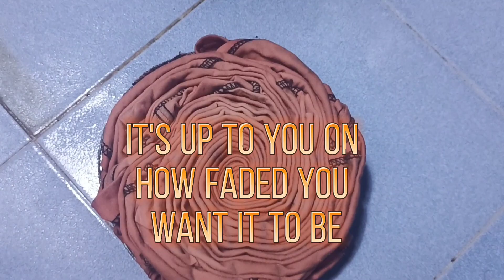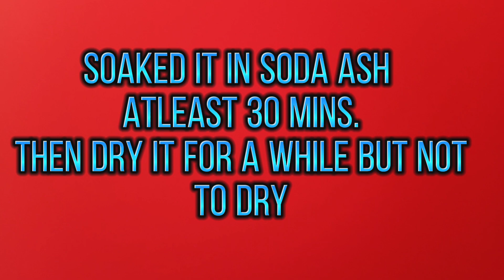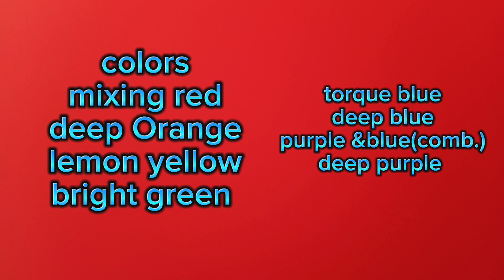RAINBOW DROPLETS | Reversetiedye tiedyetutorial tiedyedesigns # tiedyepatterns | by DIRTY COLOR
this is an experiment but I hope you'll like it 🙏.
it's a little bit dirty/unpolished but we can improved it next time 😊
i want to know what's your opinion/thoughts.